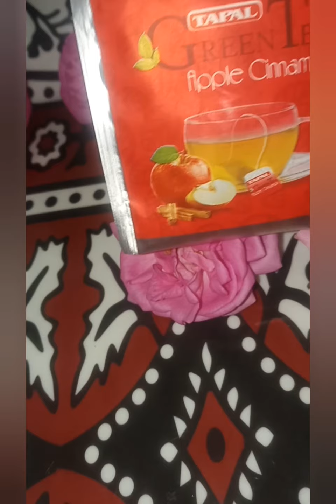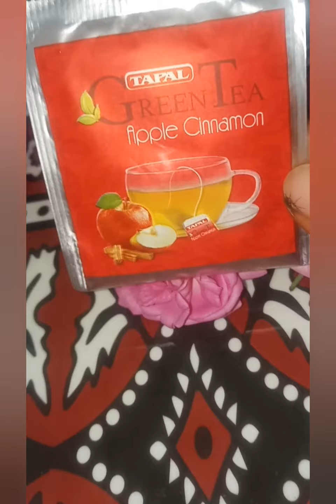Green Tea For Weight Lose |How To lose weight green tea